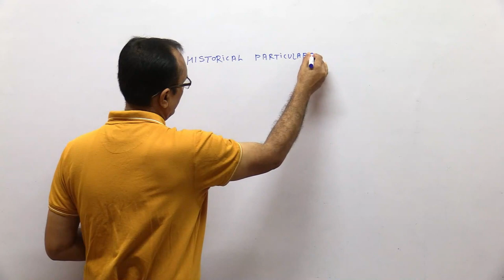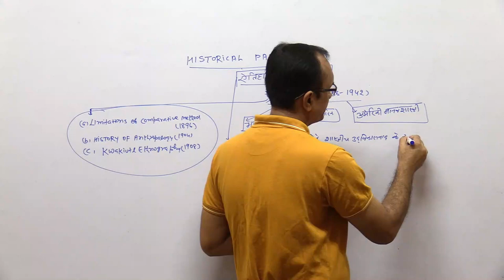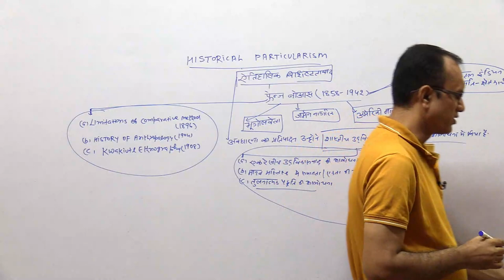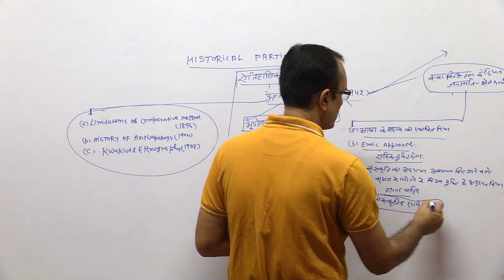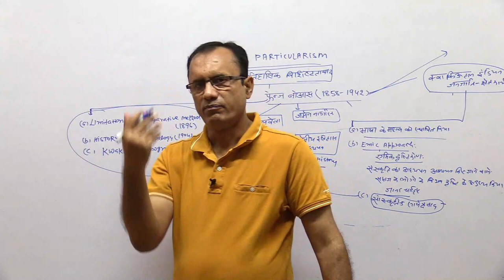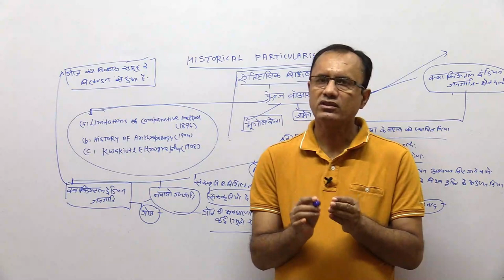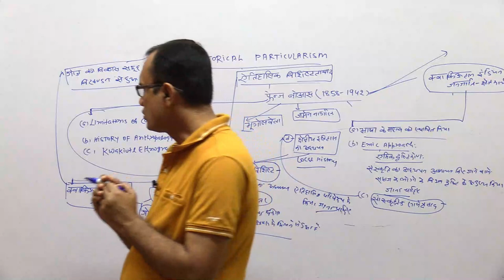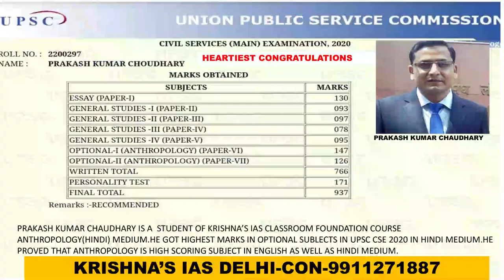FRENZ BOAS-HISTORICAL PARTICULARISM(HINDI MEDIUM)-ANTHRO FOR IAS\PCS\BPSC EXAM-KRISHNA KUMAR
KRISHNA'S IAS IS BEST INSTITUTE FOR ANTHROPOLOGY IN INDIA.WE PROVIDE OFFLINE AS WELL ONLINE CLASS FOR ANTHROPOLOGY FOR IAS\PCS EAM IN BOTH ENGLISH & HINDI MEDIUM.Con-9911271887